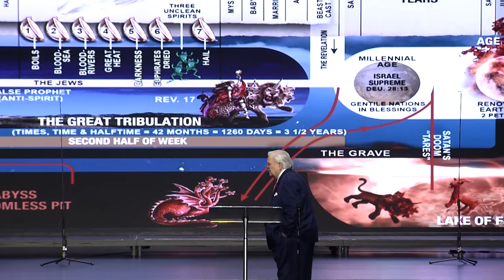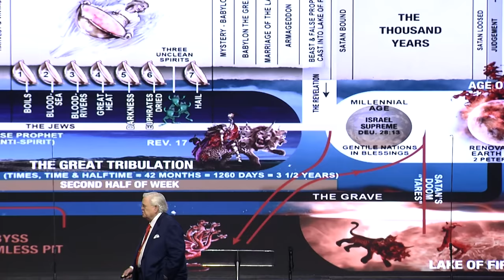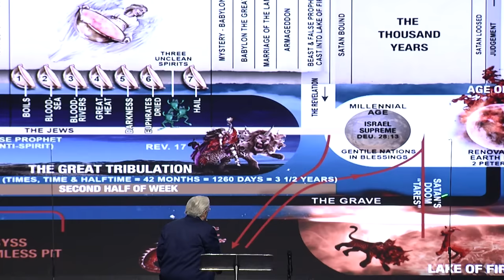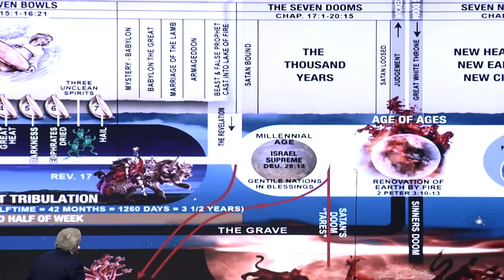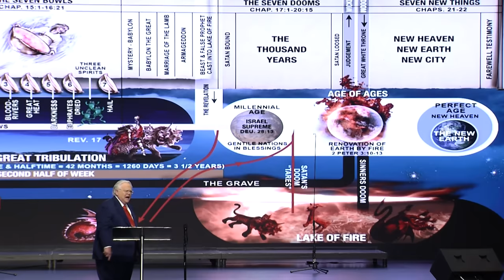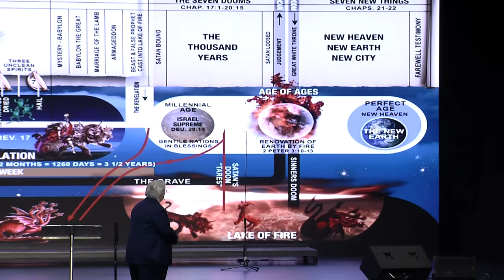PROPHECY FILES CONFERENCE: John Hagee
Pastor Joey Rogers and Pace Assembly Ministries welcome Pastor John Hagee for an insightful study into Bible Prophecy and the timeline of the rapture beginning at the current church age.